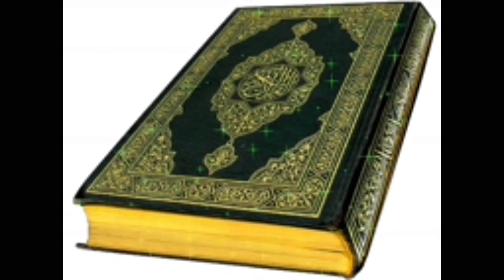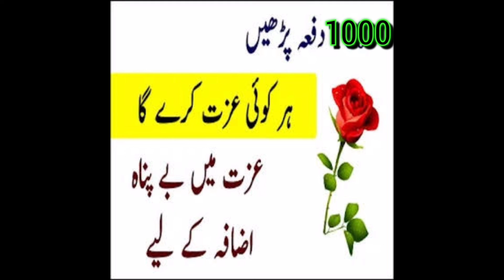Izat hasil karne Ka wazifa |Islamic shani Guidelines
Izat hasil karne Ka wazifa
Shan#izat#martaba#bulandi